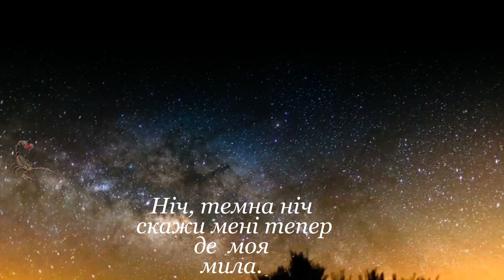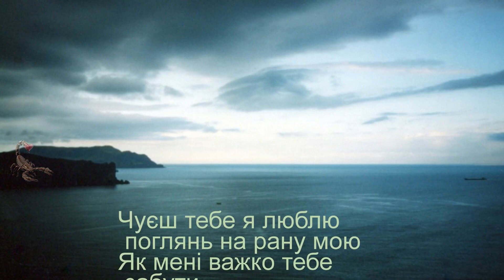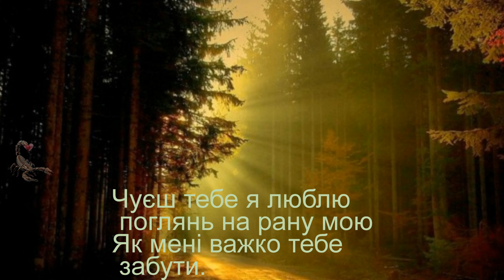ТИ ТІЛЬКИ ТИ В Цімура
ТИ ТІЛЬКИ ТИ
 Володимир  Цімура